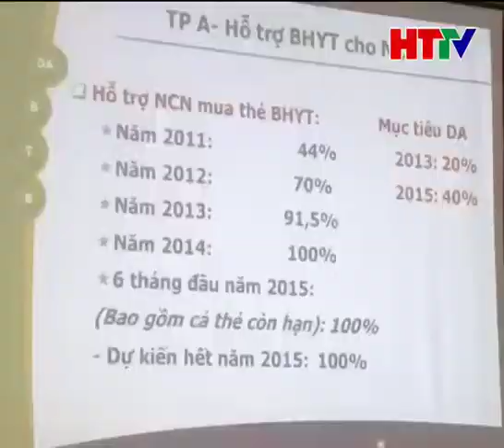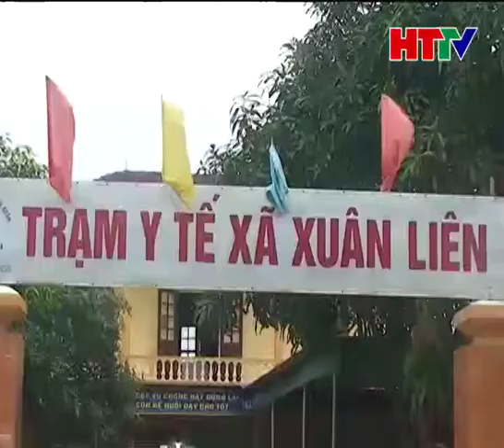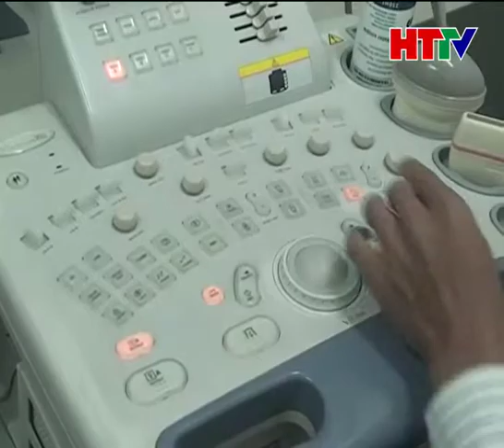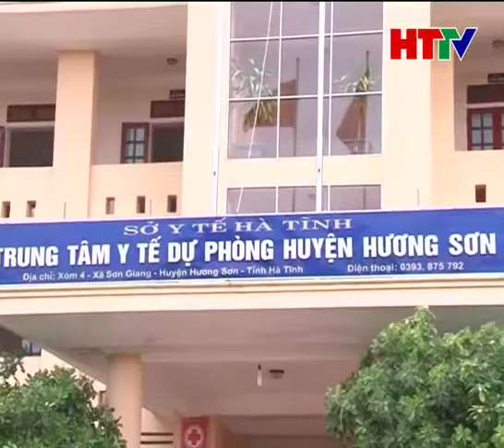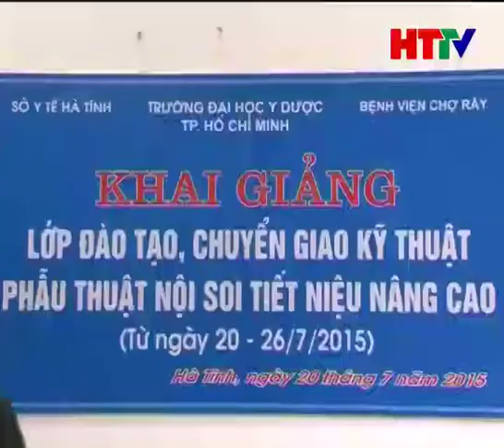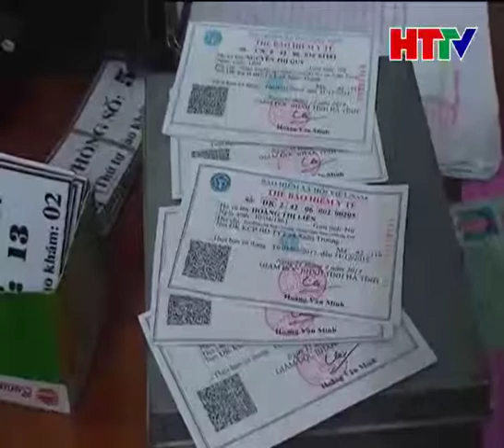Bảo hiểm Y tế cận nghèo